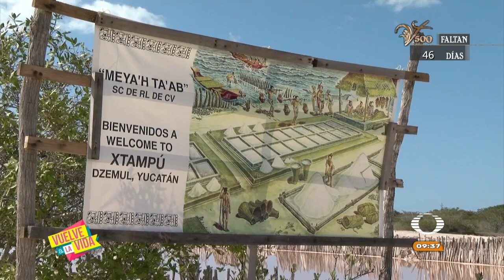¿Sabes que son las Charcas de Xtampú?